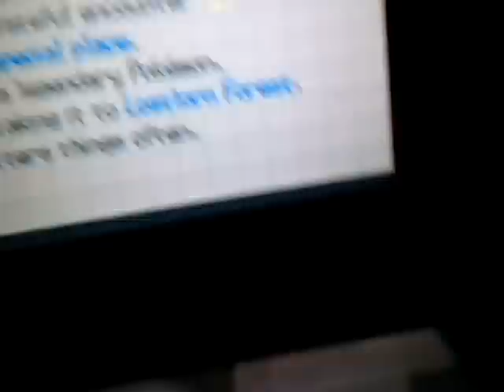Pokemon Black: How to get Zoroark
NOTICE: This event only is triggered by event pokemon from Gamestop's Nintendo event in 2011 prior to Black and White's release! You can also get Zoroark by evolving Zorua in Black 2 and White 2!
Once you have 'relocated' your Shiny Suicune, Shiny Entei, or Shiny Raikou to Pokemon Black, you can go to a previously unusual place called the Lostlorn Forest. Have your event Pokemon in front of your party, either of which you want. A woman will attack you. and it will turn into a Raikou, Entei, or Suicune. Hit it once to find out that it really is Zoroark in disguise! It should be easy to catch with Ultra Balls or Dusk Balls once you lower it hp a bit. After finishing, a man will come and explain what just happened...